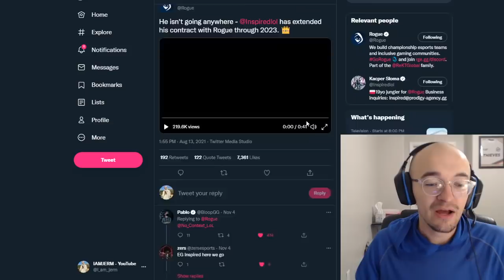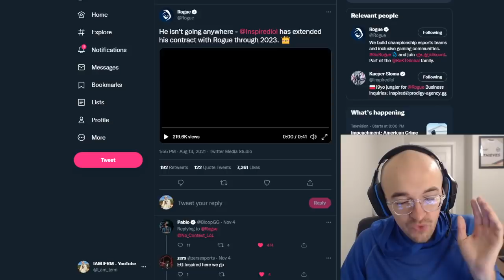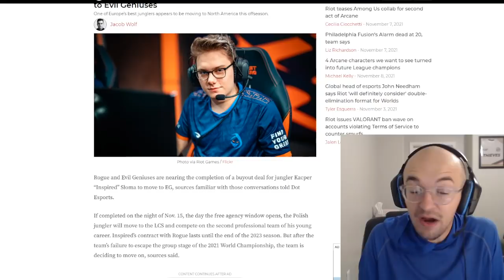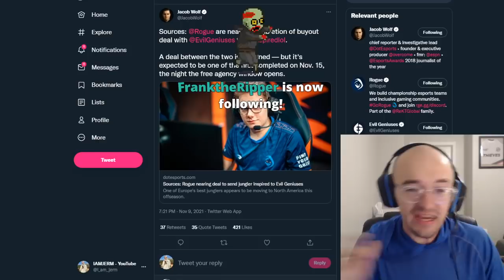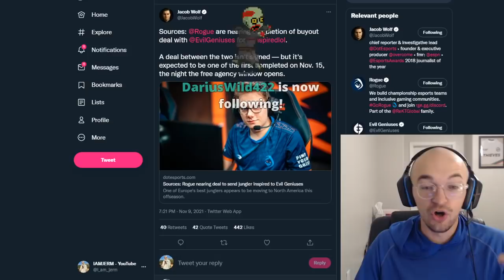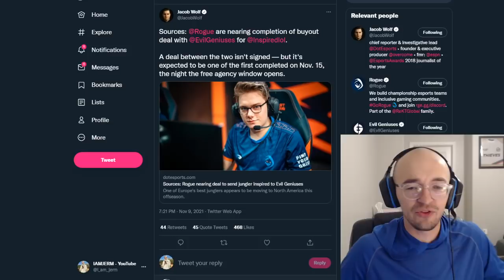😈 HUGE LCS NEWS 😈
Evil geniuses have made a BIG move today as they are rumored to be picking up Inspired from Rogue as the first part of their super team